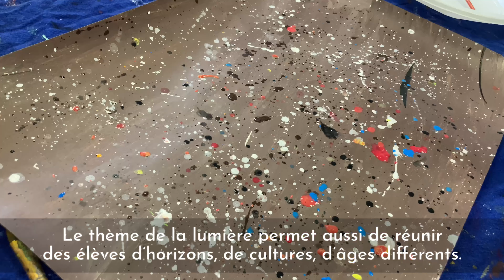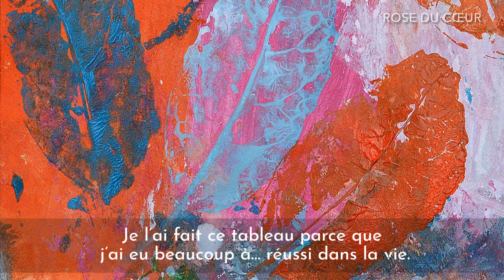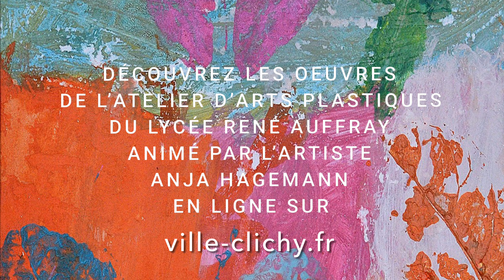Portraits d'artistes : Anja Hagemann et ses élèves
A l'occasion de l'exposition virtuelle "Envie de lumière" présentée sur le site de la Ville du 11 au 28 février, Anja Hangemann, professeur d'arts plastiques au lycée René Auffray revient sur le projet mené avec ses élèves autour de la thématique de la lumière.
Un projet qui a permis de réunir des élèves d'horizons, de cultures et d'âges différents et de donner à chacun un espace de liberté pour s'exprimer.